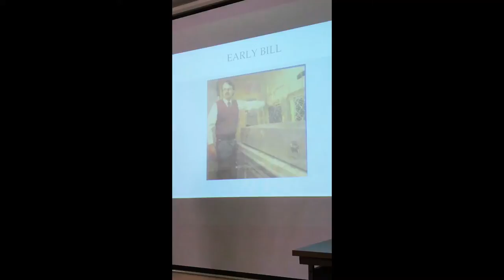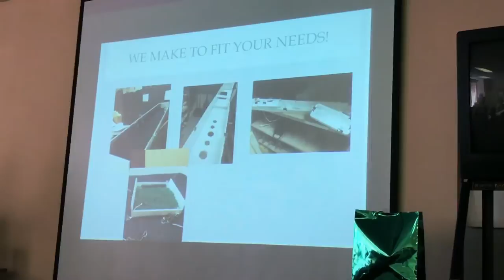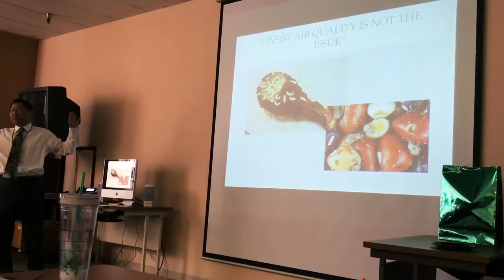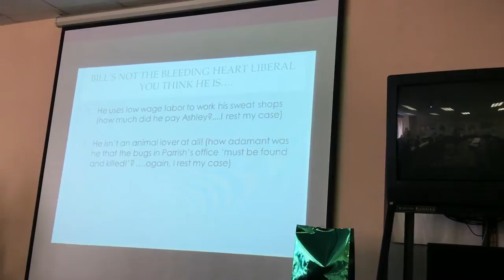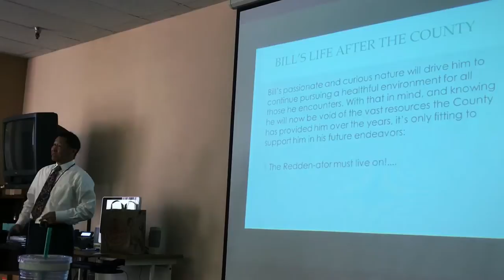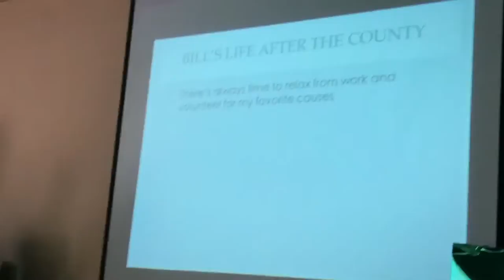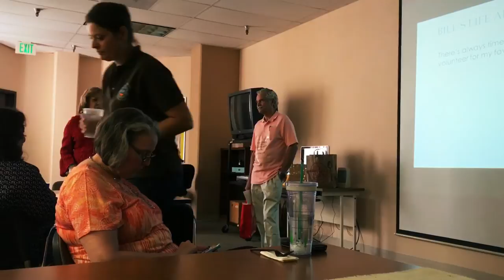Mad Scientist Bill Redden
My dad's retirement party